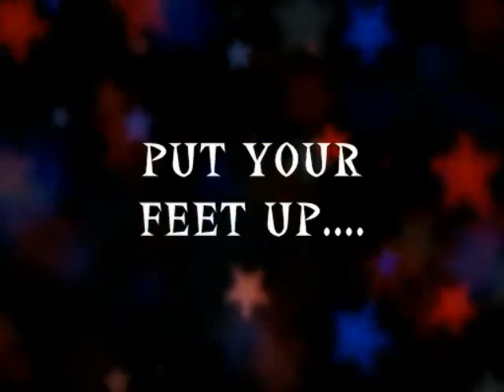FPR Community Radio - Xmas Broadcast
This is a short film previewing of Mike and Frank's Xmas Show on FPR Community Radio at Ferguslie Park- The Xmas Lunchtime Experience, which went out during the festive season as part of FPR Community Radio's 10th Anniversary Broadcast. It also includes a blast from the FPR Archives where we indulge in our own "Bush Tucker Challenge".  The full movie of the Xmas Broadcast is avialable on google video